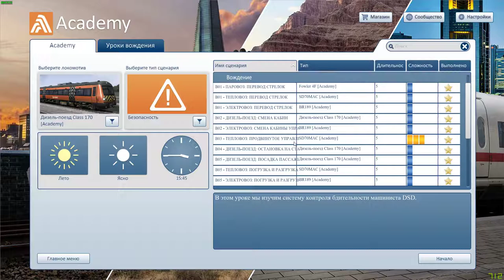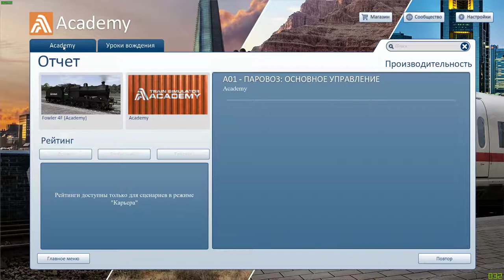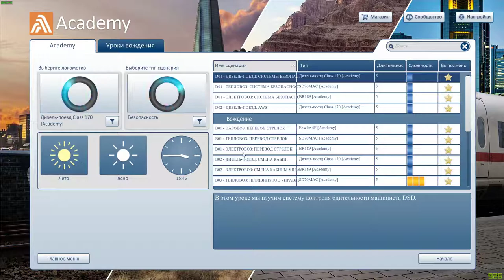TRAIN SIMULATOR 2019 ЧАСТЬ 3 АКАДЕМИЯ ПРОХОЖДЕНИЕ НА РУССКОМ БЕЗ КОММЕНТАРИЕВ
Train Simulator 2019: 32 & 64-bit Editions [65.6f] (2018) PC
Дата выхода: 11 октября 2018
Жанр: Simulator, 3D
Разработчик: Dovetail Games
Издатель: Dovetail Games - Trains
Язык интерфейса: Русский, Английский, Французский, Немецкий и другие
Язык озвучки: Английский
Версия: 65.6f
Системные требования:
Операционная система: Windows 7 (86/64-бит) и выше
Процессор: Intel Core i3 4330 @ 3,50 ГГц / AMD A8 6600K @ 3,90 ГГц
Оперативная память: 4 Гб
Видеокарта: NVIDIA GeForce GTX 750 Ti / AMD Radeon R9 @ 1 Гб
DirectX®: Версии 9.0c
Звуковая карта: DirectX
Место на диске: 14,9 Гб
Дополнительно: Поддержка Xbox
Описание:
Train Simulator полностью погружает в мир железнодорожных перевозок, где вы, как машинист, принимаете все решения и несёте за них ответственность. Вы сможете освоить управление разнообразными локомотивами и исследовать самые потрясающие железнодорожные маршруты всего мира. Раскройте свой потенциал строителя и архитектора: многофункциональный редактор позволяет создавать собственные маршруты и сценарии, которыми затем можно насладиться в качестве машиниста, пассажира или простого любителя железных дорог. Что бы в поездах вы ни любили — Train Simulator вам точно понравится!